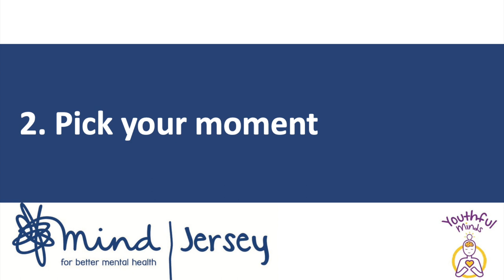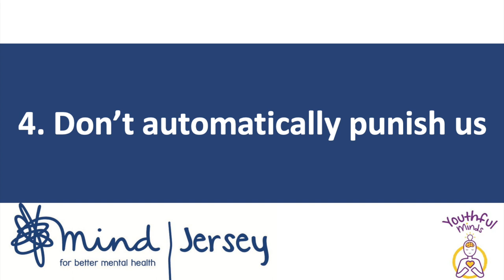YOUTH VOICE | 4 things teachers need to know about mental health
What do young people with mental illness wish YOU knew about them?  In this video, young people from Jersey share the four things they most wish you knew.  Do any of them surprise you?

A huge thanks to Youthful Minds, a group of young people with lived experience of mental illness who took the time to share their ideas with me, and for Mind Jersey who commissioned the work and who support the work of Youthful Minds.